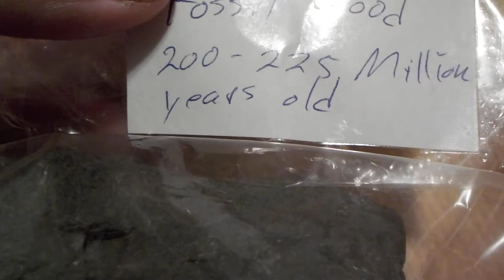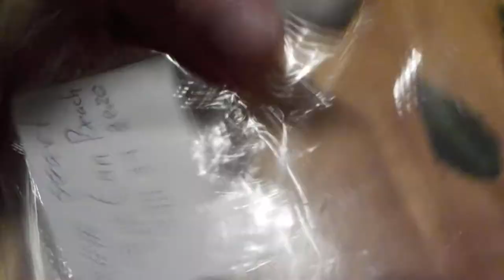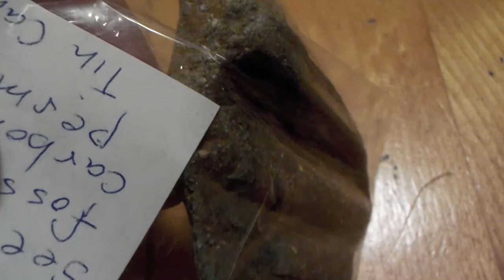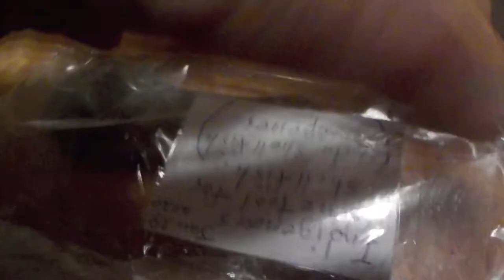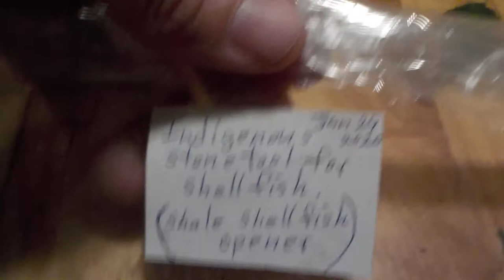Fossil Donations for Saint John The Baptist School Jan 30 2020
fossils and an artifact for the Discovery science center